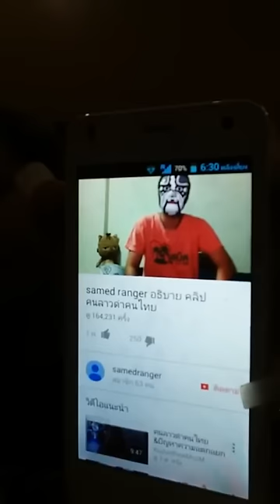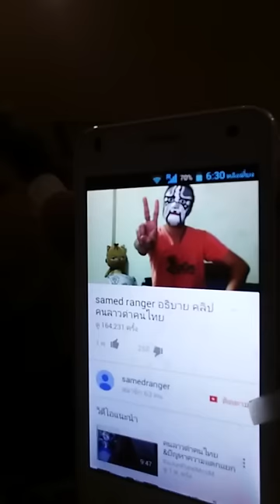คนลาวโกรธ เพราะโดนด่า ลาวตากผ้า